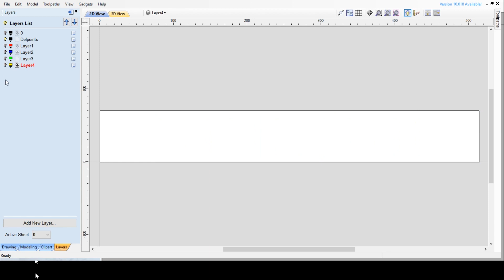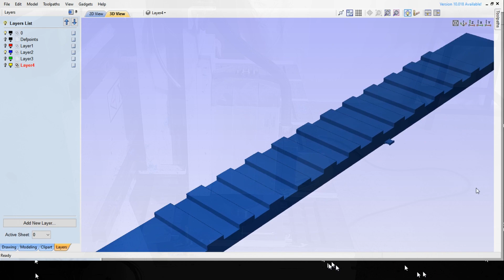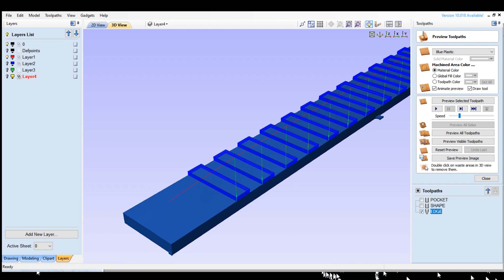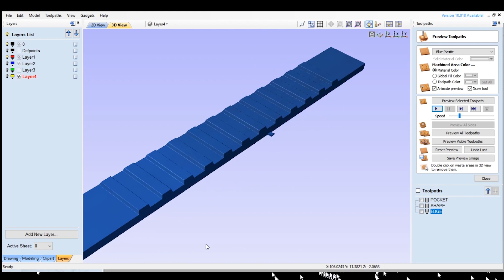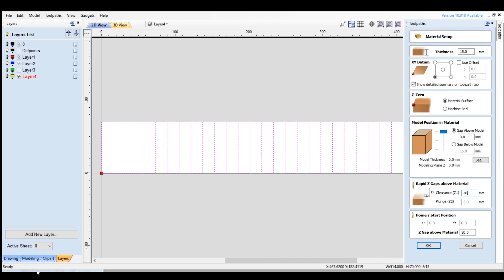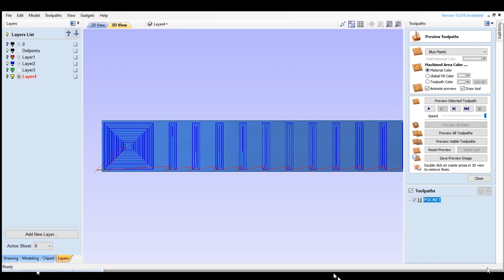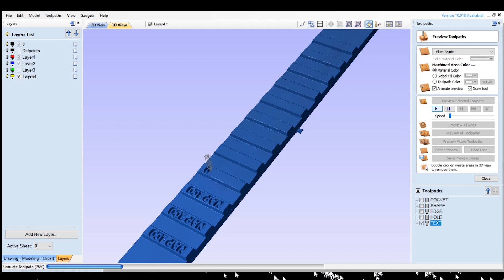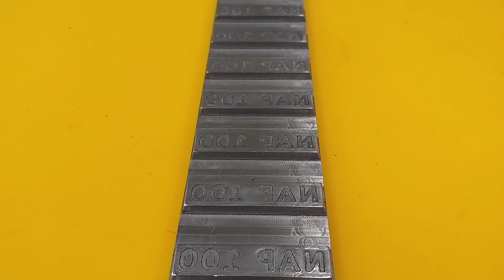Milling Plat Almunium menggunakan mesin CNC Router VetricAspire PT. HANINDO BAKTI SEJAHTERA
Belajar program CNC dan Praktik Milling menggunakan mesin CNC

Video ini didukung oleh PT. DELAPAN INTAN MUTIARA

Backsound:
AdRev for Rights Holder
Atas nama: Deep Elm Records (Deep Elm Records)